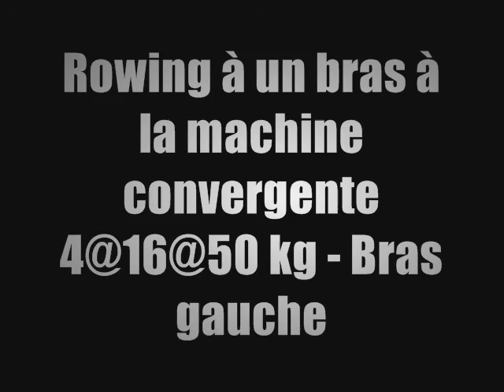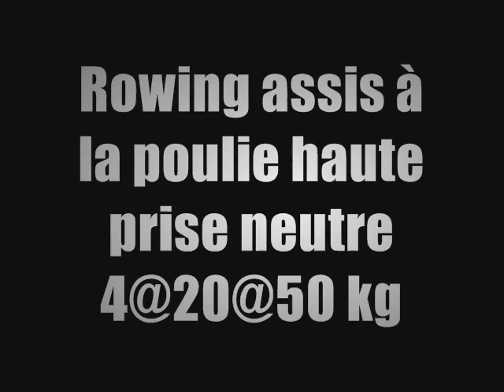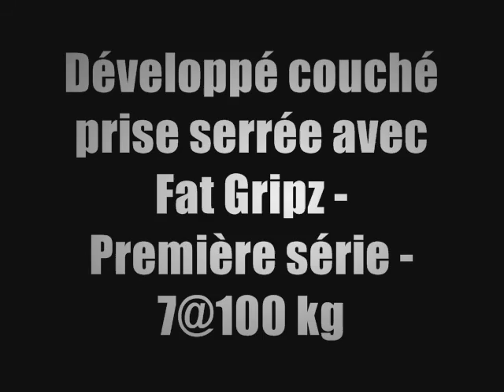Jean-Denis - Entrainement du dos et des triceps - partie 2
La Team SuperPhysique vous présente l'entrainement de Jean-Denis au dos et aux triceps.